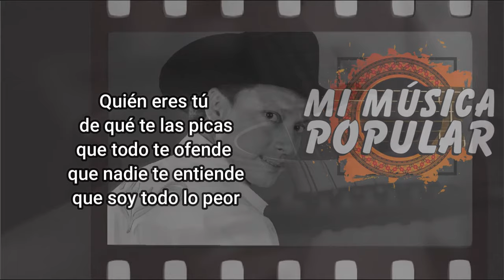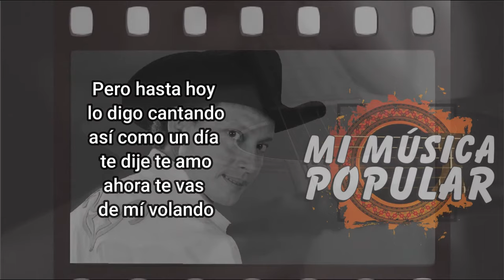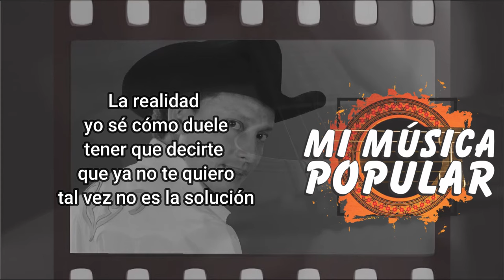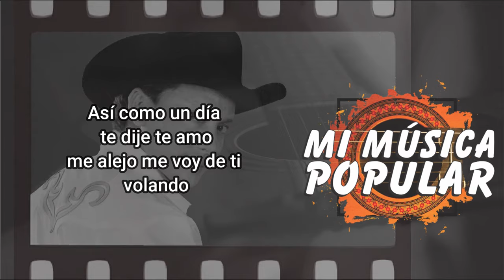De Qué Te Las Picas - Giovanny Ayala - Con Letra (Video Lyric)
Esta vez me tienes
que escuchar
ya no aguanta
más mi corazón

Esta vez te digo
la verdad
para bien o para mal
será mejor

de qué te las picas
que todo te ofende
que nadie te entiende
que soy todo lo peor

Pero hasta hoy
lo digo cantando
así como un día
te dije te amo
ahora te vas
de mí volando

Pero hasta hoy
lo digo cantando
ahora te vas
de mí volando

Esta vez no esperes
mi perdón
creo que no
hay necesidad

Simplemente
acepta que el adiós
es lo justo donde
ya no hay paz

La realidad
yo sé cómo duele
tener que decirte
que ya no te quiero
tal vez no es la solución

Pero hasta hoy
lo digo cantando
ahora te vas
de mí volando

me alejo me voy de ti
volando